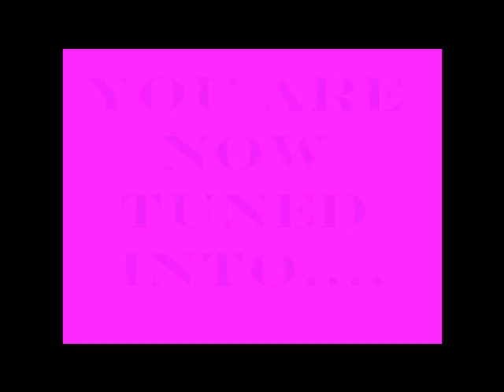Sennsationnel Goddess Remi Sew-In (Install)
***WARNING*** This is 100% real!! No fake or fraud for the Y.T. lol. Hope this helps you ladies. Update vid coming soon. Loving this hair!!!